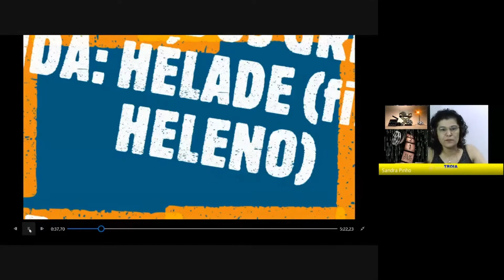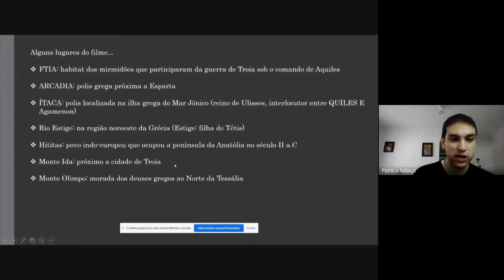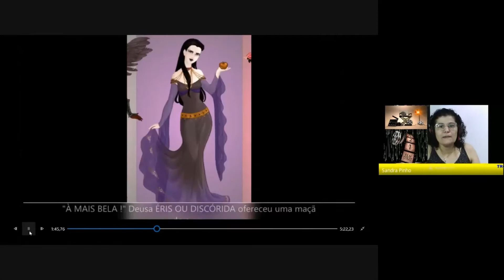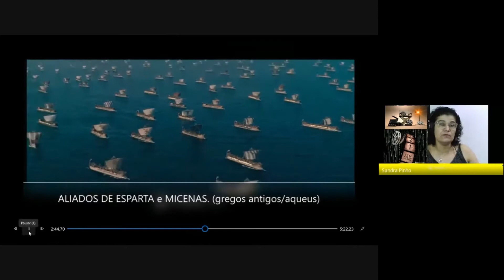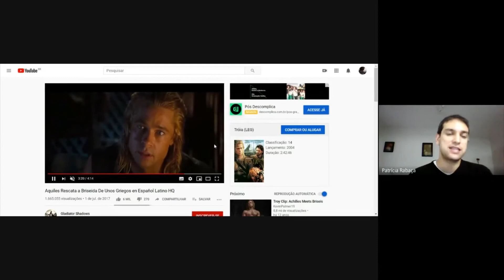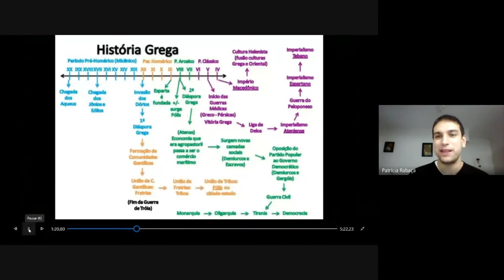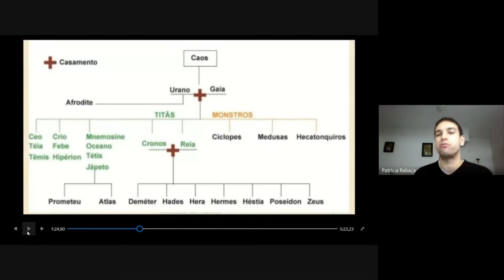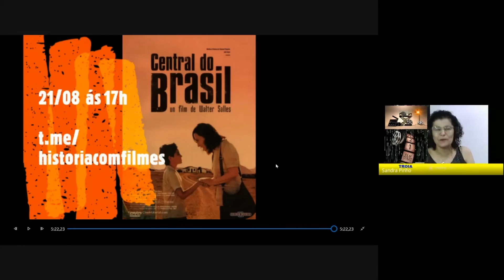HISTÓRIA E GEOGRAFIA COM FILME TROIA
HISTÓRIA e GEOGRAFIA preparando você para o ENEM de um maneira descontraída. Amplie seu portfólio para REDAÇÃO.

Estudar com referência de filmes deixa seu aprendizado mais prazeroso.
Deixe sua pergunta e/ou comentário.

Grata pela atenção.
Sandra Pinho

Siga o Profº Pedro Parente
GEOGRAFIA

Algumas fontes:
Acessos: a partir 12/08